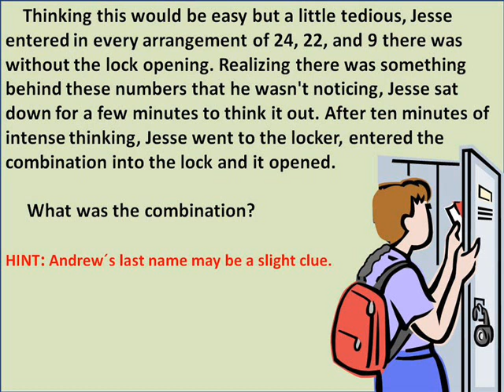Riddle #213 - The Combination Lock